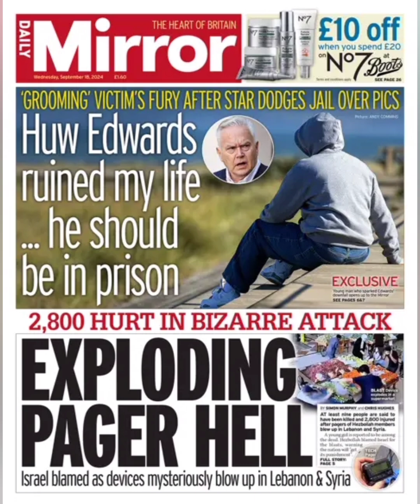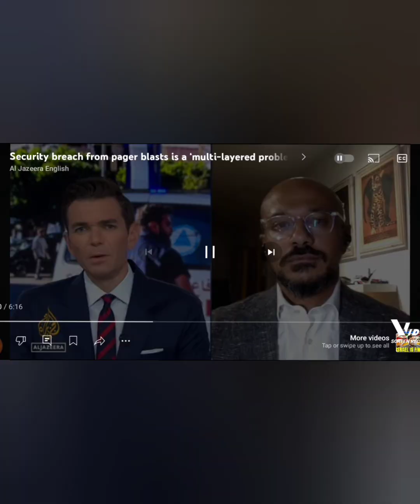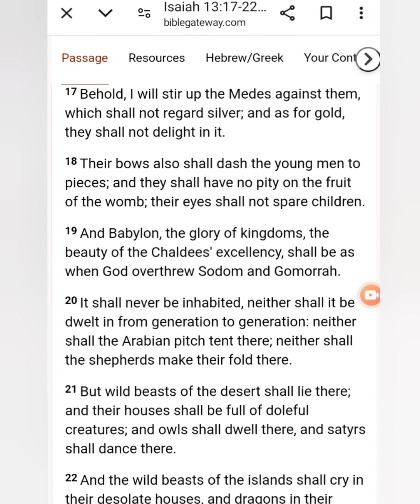Is Our Technology Safe!? Exploding Pagers In Lebanon!?